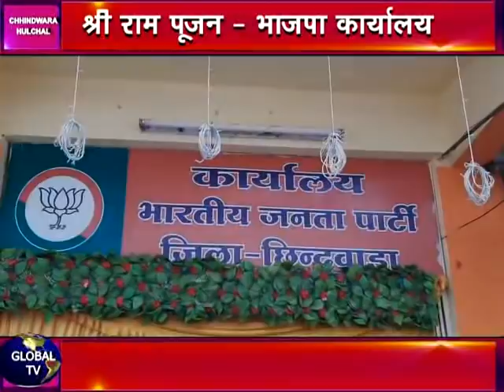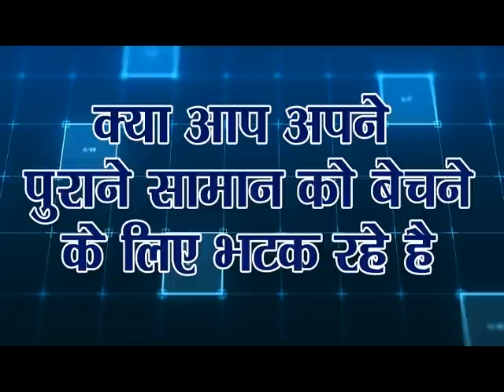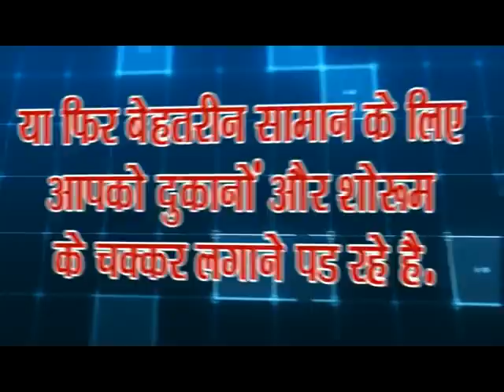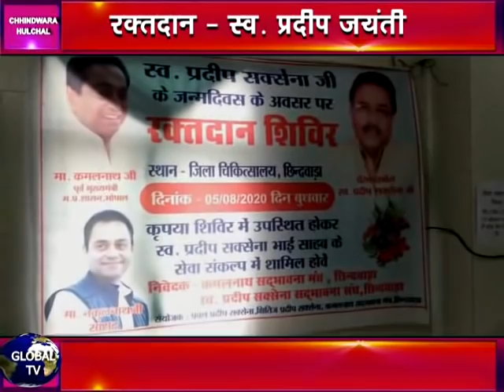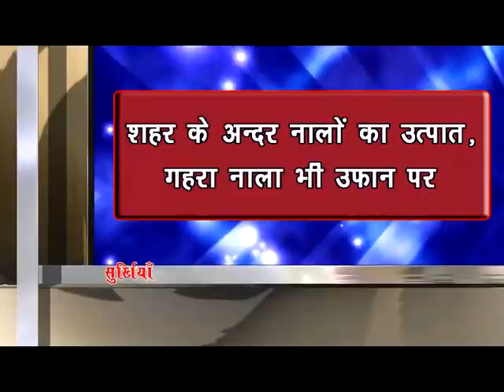Chhindwara Halchal 05-08-2020